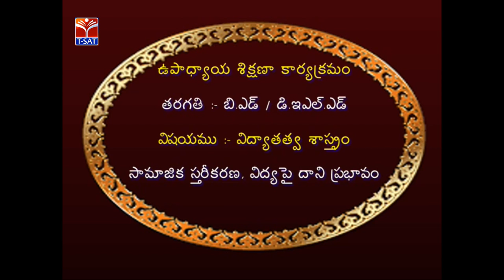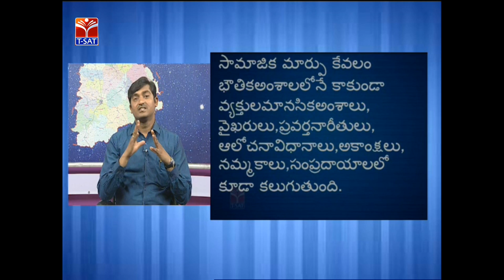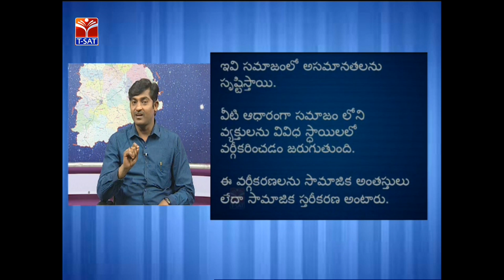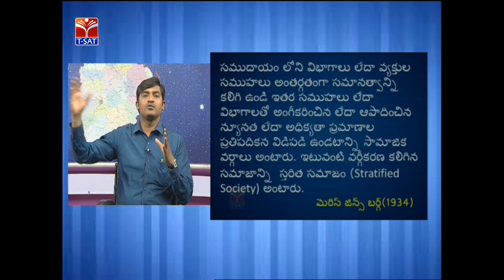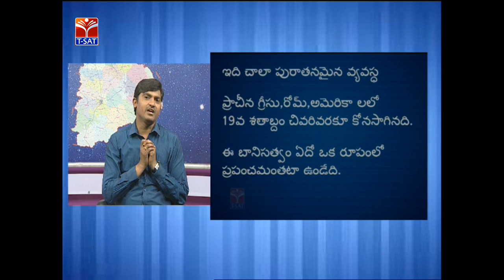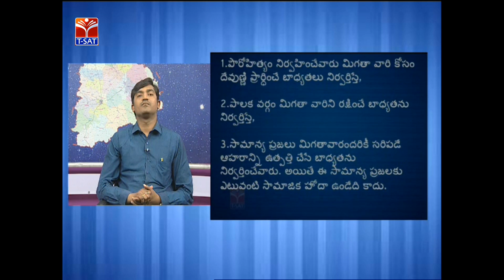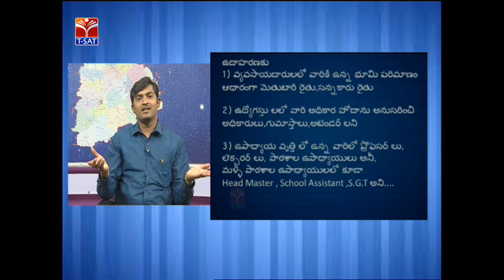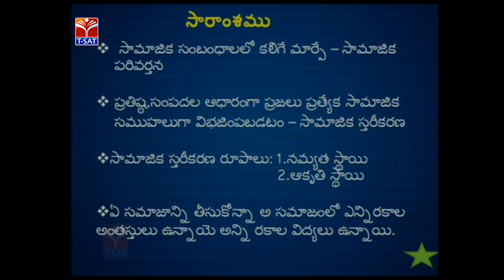SCERT (TTP) || సామాజిక స్తరీకరణ ,విద్య పై దాని ప్రభావం || Live With K Laxminarayana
SoFTNET T-SAT || SCERT (TTP) || విద్యాతత్వ శాస్త్రం - సామాజిక స్తరీకరణ ,విద్య పై దాని ప్రభావం || Live With K Laxminarayana